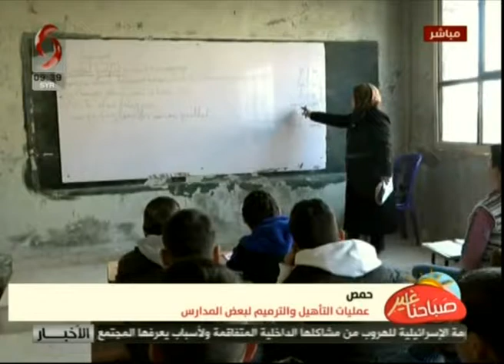صباحنا غير| حمص .. عمليات التأهيل و الترميم لبعض المدارس | شيرين العلي